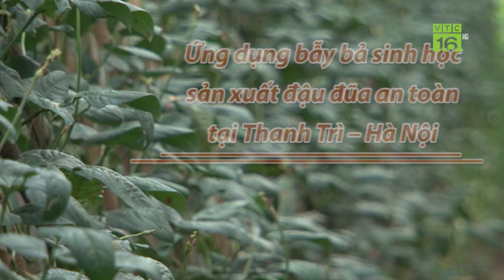Bẫy bả "thần kỳ" diệt sạch côn trùng, sâu hại | VTC16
VTC16 | Nhờ sử dụng bẫy bả sinh học Pheromon, nhiều nông dân trồng rau ở Thanh Trì, Hà Nội đã có thể diệt sạch côn trùng, sâu bệnh hại. Vậy nguyên lý hoạt động của loại bẫy bả này là gì?